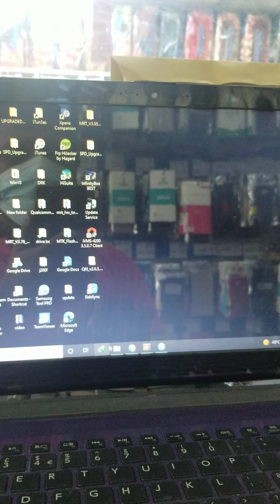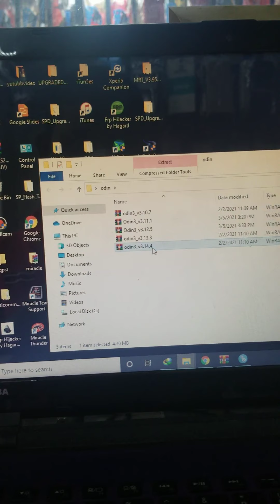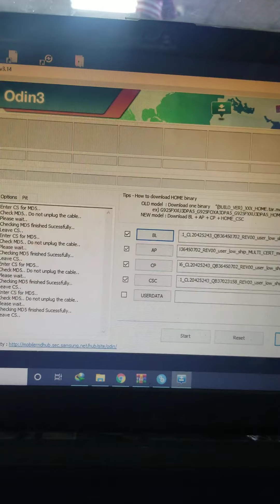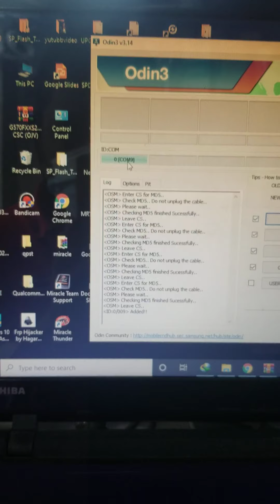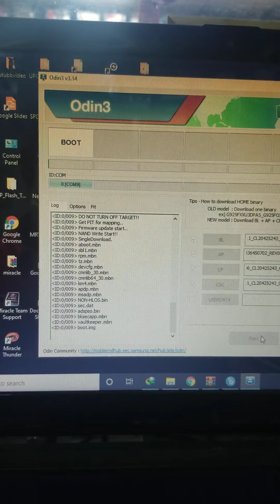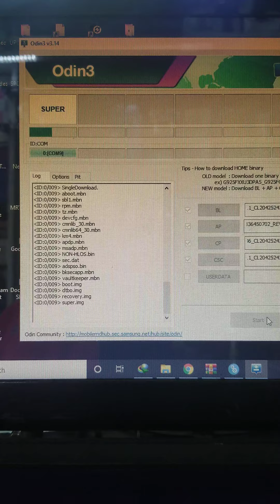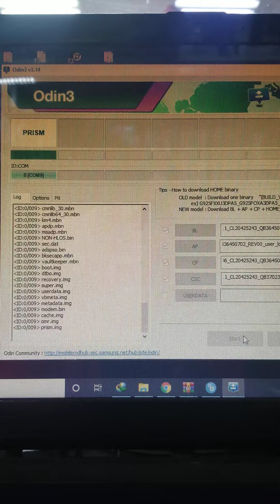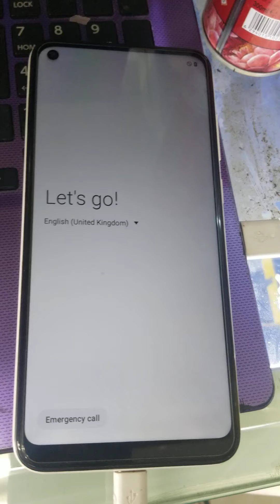samsung A11, A115F FLASHING HANG ON LOGO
Download Odin for Windows

{{{{{ My subscreb }}}}}